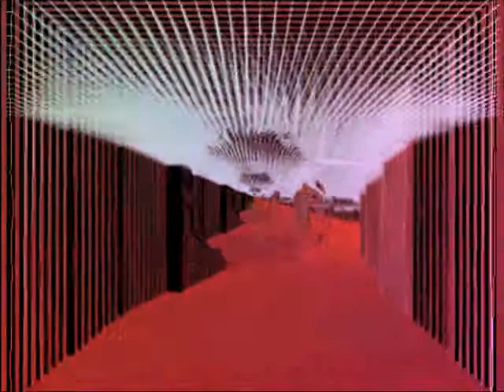Harper Hair -Somasu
Visuals are just winamp. for music. art.